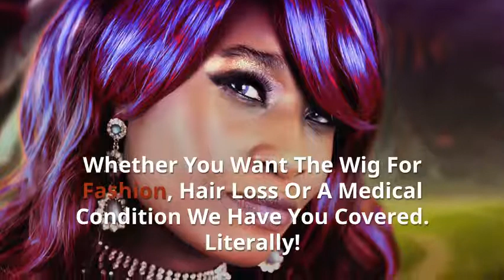What You Need To Know About Getting Genuine Human Hair Wigs For Your Hair Extension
Are you in the market for real human hair wigs but no quite convinced that they are worth the higher cost? After all, there are a lot of synthetic and more affordable alternatives in the market that look just about the same? But are they really? Find out the answer in this quick video and decide for yourself.
Human Hair Extensions Online
19 675/673 Pittwater Rd,
Dee Why NSW 2099,
Australia